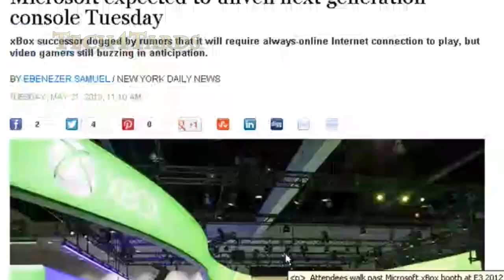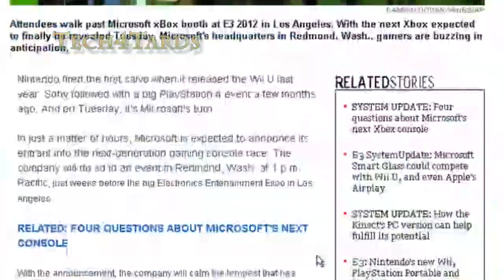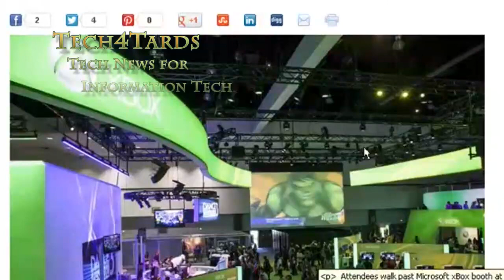XBOX One Competition